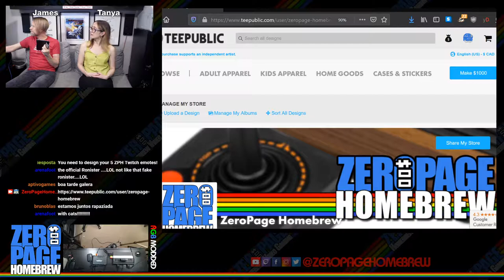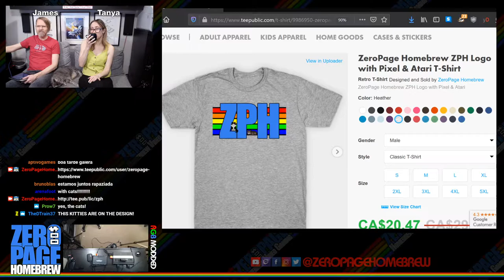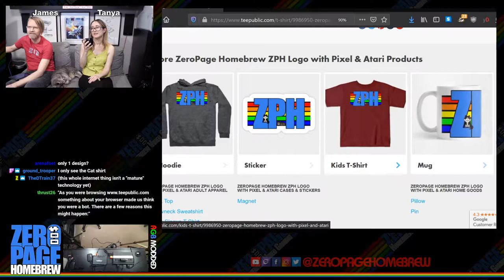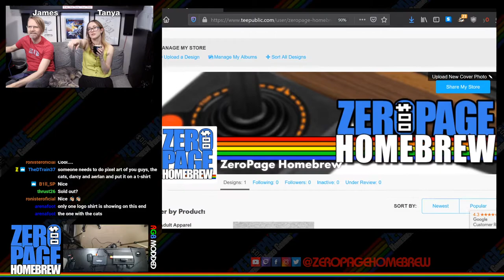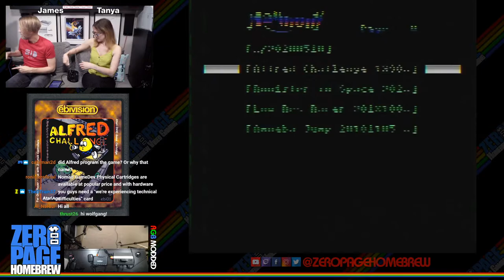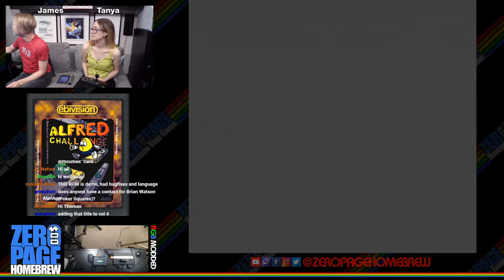Alfred Challenge, Ronister in Space, Low Res Racer, Amoeba Jump: Atari 2600 Homebrew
Games:
- Alfred Challenge (1998) by Eric Bacher
- Ronister in Space (2020 Exclusive Final Release) by Natanael Vasconcelos  aka Dylldophlo and Ronister Marcelo
- Low Res Racer (2018 WIP) by Vladimir Zuñiga aka vhzc
- Amoeba Jump (2019 Retail + 2020 Harmony Games #3) by Dion Olsthoorn aka Dionoid

60FPS on an RGB Modded Atari 2600 through Framemeister!